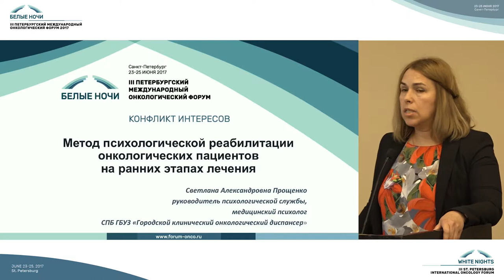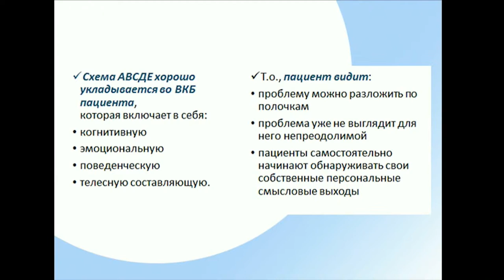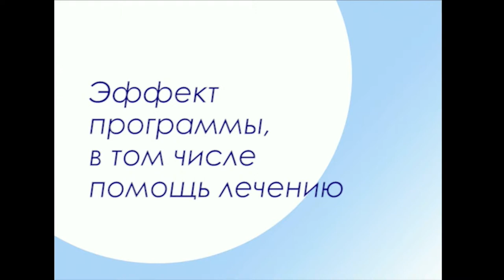Метод психологический реабилитации онкологических пациентов на ранних этапах лечения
Светлана Александровна Прощенко (Санкт-Петербург)

Актуальные вопросы в онкопсихологии